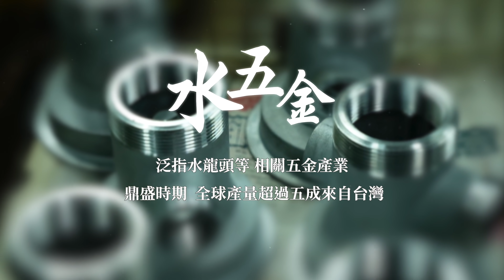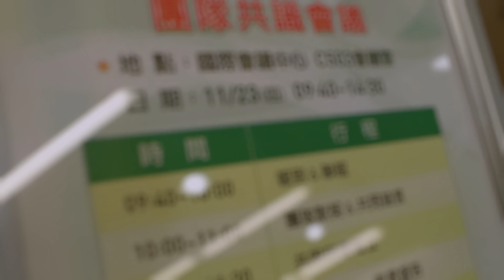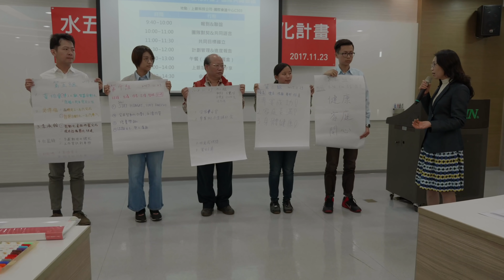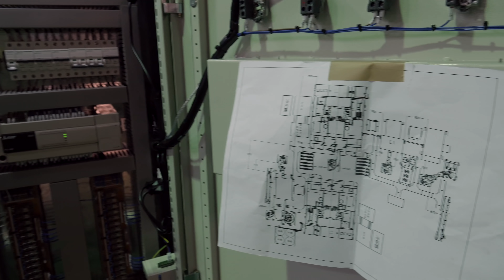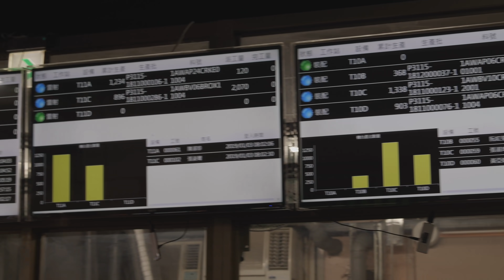水手計畫二部曲 一開始就沒退路！是產業也是家業的責任與使命｜廣編企劃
跟養豬戶買下的起家厝，養出手工具隱形冠軍！
選擇一個最難做的開始做！

母雞帶小鴨，上銀科技 帶領四家台灣水五金、手工具，不僅要讓傳統製造業智慧轉型，更要讓大家看到，他們可以，整個台灣產業都可以！

自動化不是一條簡單的路，也從來不是買進設備就能做好。曾經失敗過的經驗，沒有讓他們放棄轉型，因為公司還要長久走下去、家業還要傳下去、產業也要能根留台灣。

水手計畫二部曲，正式上映！

廖祺華導演的話： 在三年的時間裏，親見了4 家傳統產業的負責人，用再度創業的決心和意志，為自己一手創立企業轉型智慧製造和企業文化的大改造。 他們如此奮力一搏，完善企業體質，改變產業製程，只爲交棒予二代，永續經營。

The film production was completed within three years, she meet with the heads of four traditional manufacturing companies with determination and will to revive their business once again, creating major transformation within the company, establishing corporate culture governance and smart manufacturing process. With their hard works and determination, they have created a new robust industry culture and smart manufacturing process that can be passed onto the next generation, securing long term competiveness and viability.